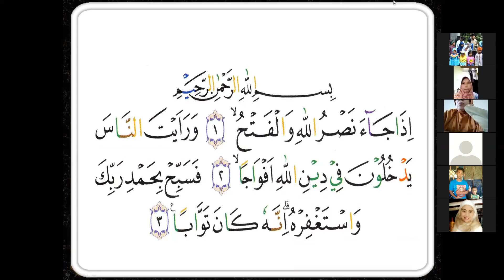ngaji online. belajar bersama embak Tyas dan Ibu Seniwati